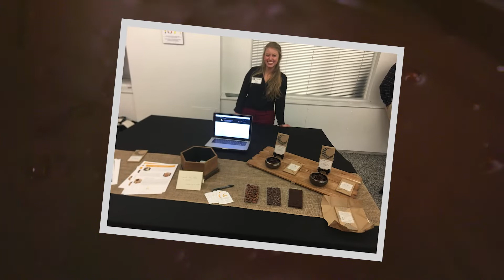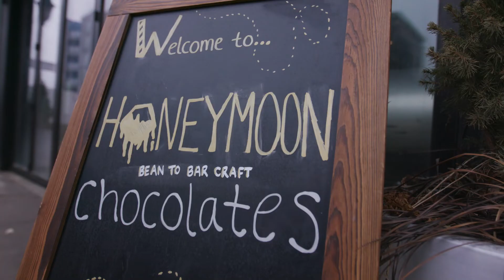Raising the Bar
With ethically sourced cacao and local raw honey, Cam and Haley Loyet’s Honeymoon Chocolates makes bean-to-bar craft chocolate in its new Clayton factory, shop and cafe.